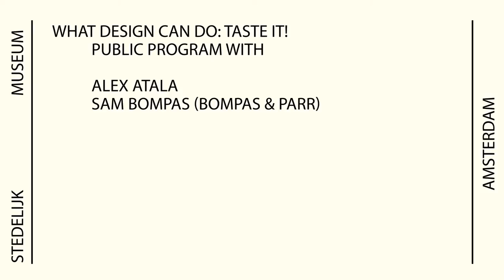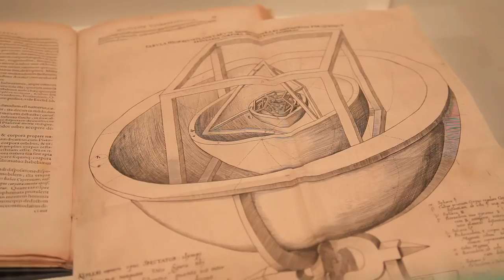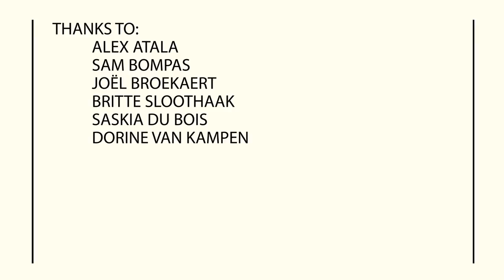What Design Can Do - Report Taste it!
Amazonian food design, and cocktails mediated through a soundscape.

On May 21, 2015 the Stedelijk Museum Amsterdam and the international design platform What Design Can Do proudly presented a dynamic program showcasing recent and new work by international designers in conjunction with the exhibition What Design Can Do.

The Public Program, Taste it! What Design Can Do!, revolved around the question of what design can do for our taste buds in a world dominated by visual impulses and where little room is left for other sensory experiences. The evening included performances by master chef Alex Atala (BR) and design duo Bompas & Parr (UK) and exhibition presentations by studio Dror (US), the Campana Brothers (BR), Rogier Klomp (NL), and Alexandra Daisy Ginsberg (UK).

Curator Public Program: Britte Sloothaak (assistant curator Stedelijk Museum Amsterdam)